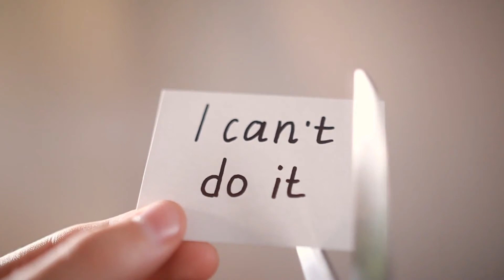Carlo Bruno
Parish councilman.